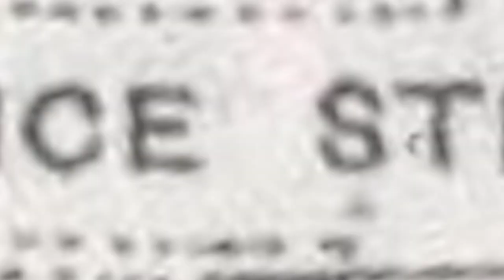WONDERLAND - THE ALICE STREET STORY Taliesin Films, Taliesin Arts Centre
Trailer for - Wonderland - The Alice Street Story
Now available to watch in full. A one-off story of passion, aspiration and a very special community!